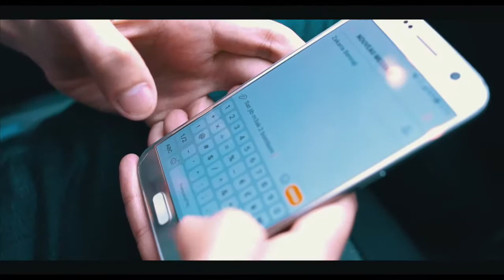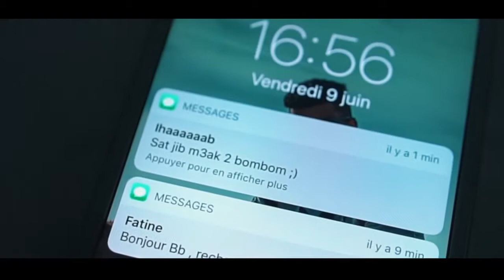Lbenj .sowelni ( pro karim loukili)